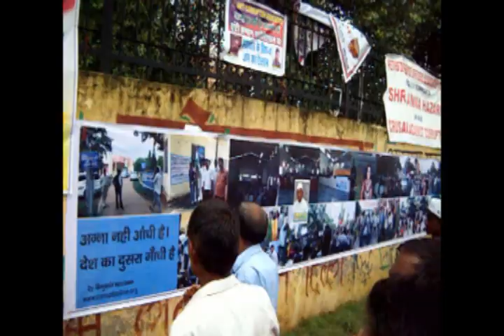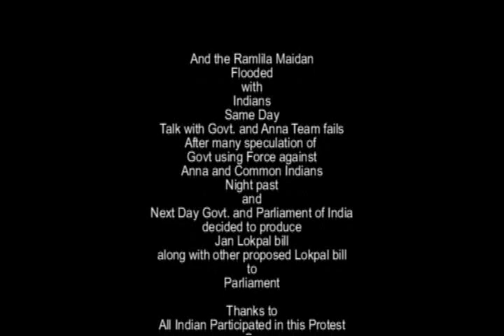Spirit of Unity at Ramlila Maidan: Common Indians Rally for Anna Hazare, Aug 24, 2011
On August 24th, 2011, Ramlila Maidan bore witness to a remarkable display of solidarity as common Indians, irrespective of religion or region, converged with their families to support Anna Hazare in his peaceful protest against corruption. As a firsthand account from the people who participated in this movement, it was a stirring sight to see individuals from all walks of life come together under one banner. The atmosphere crackled with determination and hope as families stood shoulder to shoulder, advocating for the passage of the Jan Lokpal bill. Amidst chants for justice and reform, Ramlila Maidan transformed into a symbol of the people's unwavering resolve to combat corruption and uphold transparency in governance. This historic gathering underscored the power of collective action and the resilience of ordinary citizens in their pursuit of a more just society.

Note: By now the Andolan is termed as AugustKranti Year 2011